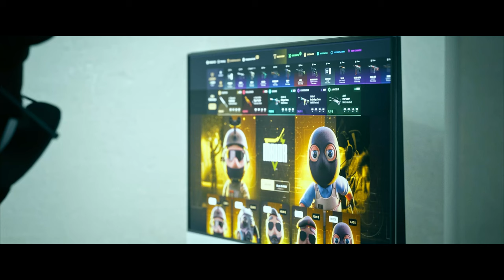¡LOS MEJORES TRIGGER DISCIPLINE EN CS2!